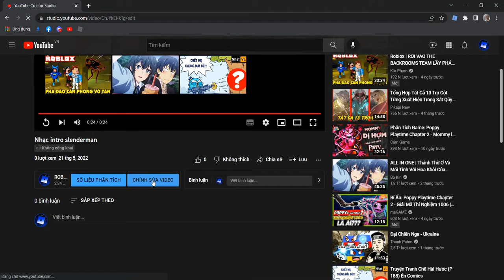Thì ra đây chính là lí do anh Slenderman không bao giờ dùng nhạc intro của mình 1 lần nào nữa!!!